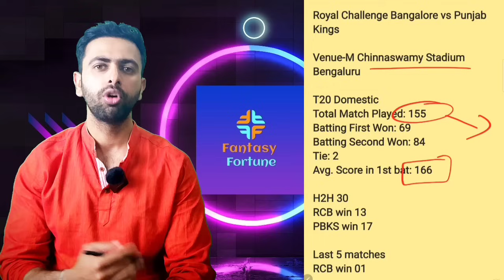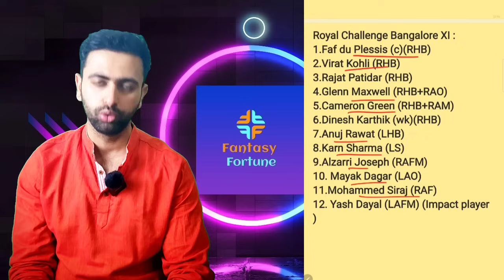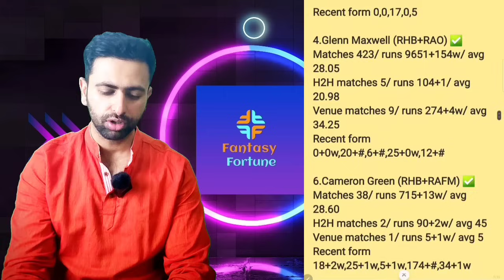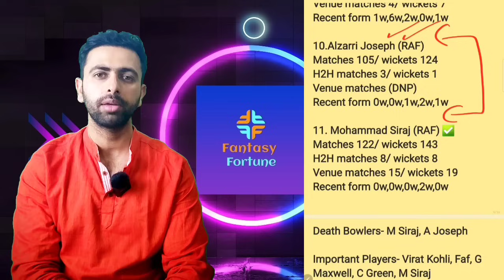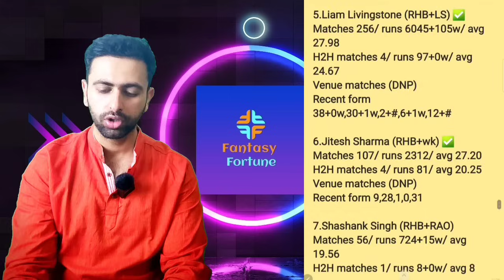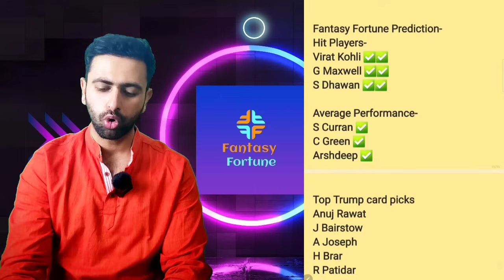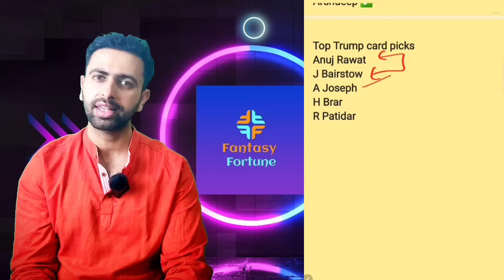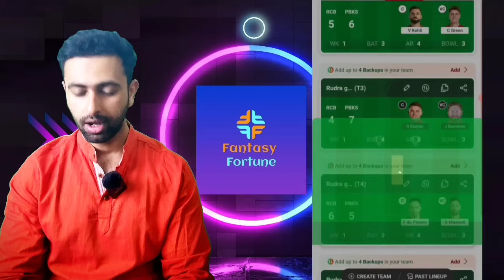Royal Challengers Bangalore vs Punjab Kings | RCB vs PBKS Dream11 Prediction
Fantasy sports is not allowed in Andhra Pradesh, Assam, Nagaland, Orissa, Sikkim and Telangana. Also user must be 18 year old in order to play fantasy sports.